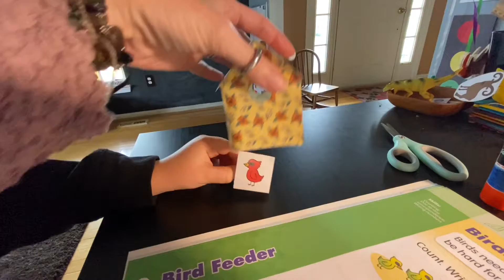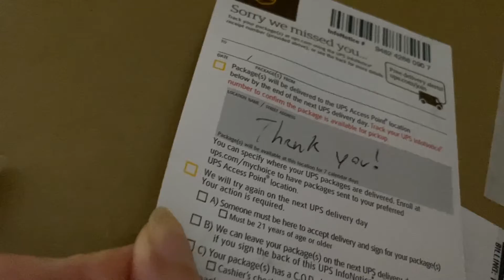Vlog 1126 - Finishing Our Homeschool Week 📝💐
Kindergarten crafts are the best! 💓

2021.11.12